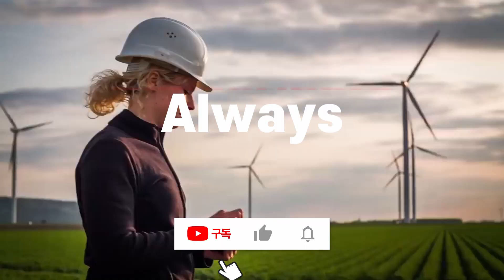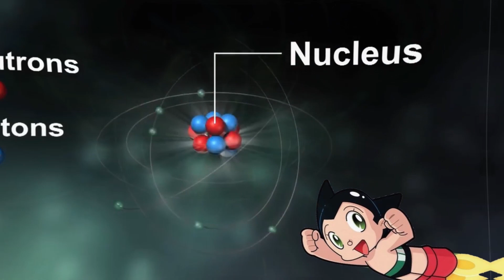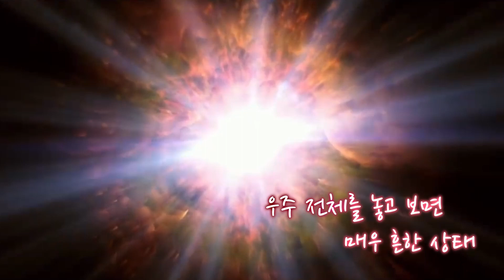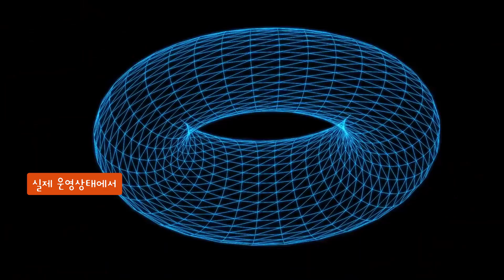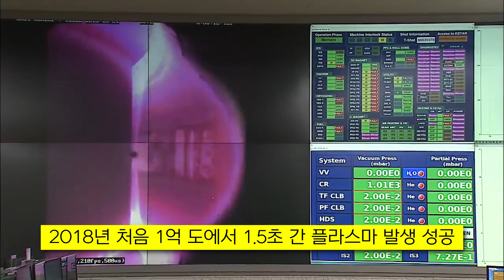더 이상 에너지 걱정이 없는 핵융합발전 시대가 온다_인공태양/ITER/KSTAR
1. 오늘의 주제

연료 1g으로 석유 8t 분량의 에너지를 생산하고, 원자력발전과 비교해도 주입하는 연료 대비 4배 이상 많은 에너지를 발생시키며, 온실가스 배출 걱정이 전혀 없고, 사용 후 핵연료 보관과 같은 골치 아픈 환경 문제도 없는 에너지원이 있다는 사실을 아십니까?

그 주인공이 바로 인공태양이라 불리는 '핵융합발전'입니다.

2. 현이의 이바구란?

잠깐 채널을 소개해 드리면, 현이의 이바구는 재미나고 흥미로운 상식이 가득한 곳으로 여러분들의 다양한 궁금증을 풀어드릴 것입니다.

매주 1회, 목요일에 여러분을 찾아 뵐 것이며 많은 관심과 응원 부탁드립니다.

감사합니다.